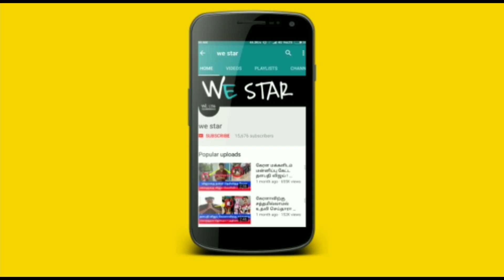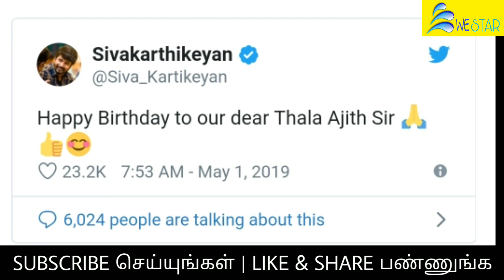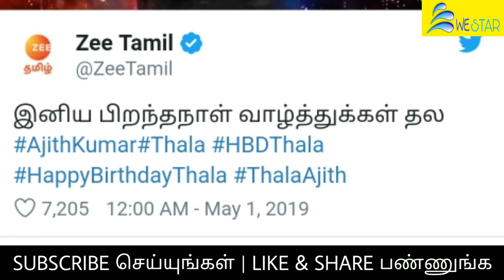1 கோடி வாழ்த்துக்கள் சொல்லி அஜித்தின் பிறந்தநாளை தெரிக்கவிட்ட பிரபலங்கள் ! அதிர்ந்துபோன ரசிகர்கள் !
1 கோடி வாழ்த்துக்கள் சொல்லி அஜித்தின் பிறந்தநாளை தெரிக்கவிட்ட பிரபலங்கள் ! அதிர்ந்துபோன ரசிகர்கள் !